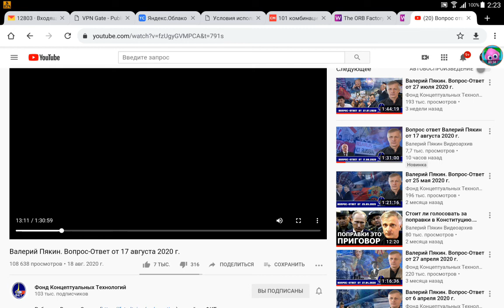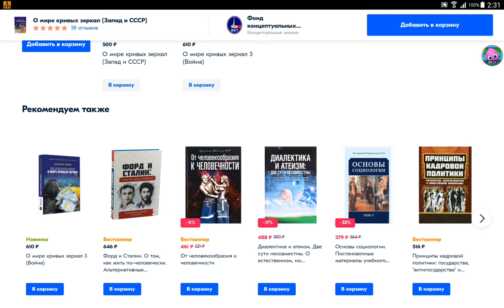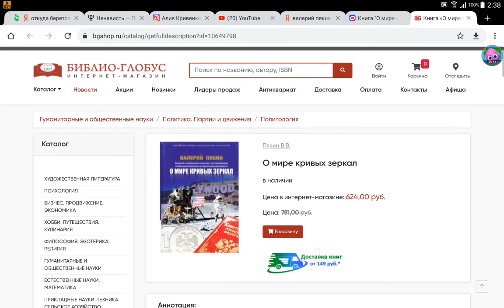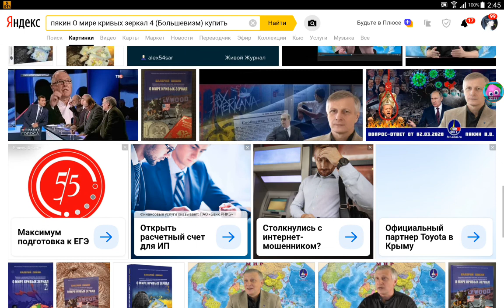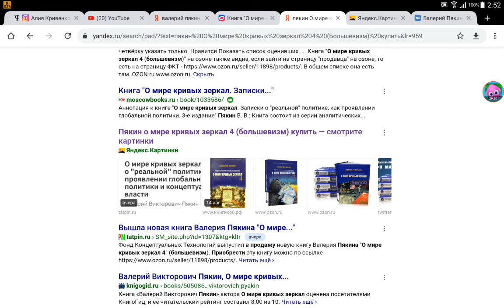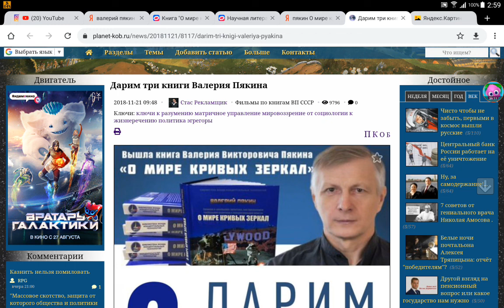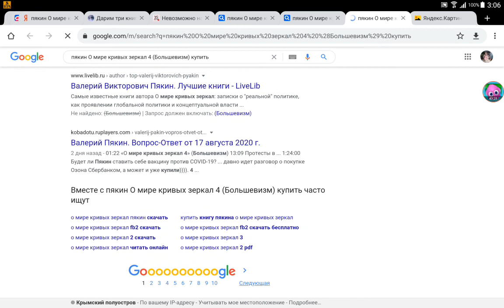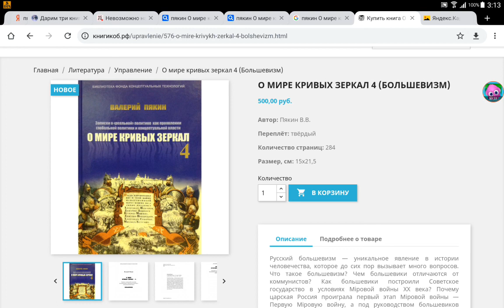Поиск книги Валерия Пякина "О мире кривых зеркал 4" (Большевизм) в Интернете.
Проблемы поиска книги из серии "О мире кривых зеркал", 4 часть - Большевизм.

Выразить благодарность и оказать помощь каналу:
Кошелек Яндекс Деньги (Ю-мани):  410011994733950
Карта VISA: 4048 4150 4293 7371
Карта МasterCard:  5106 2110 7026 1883